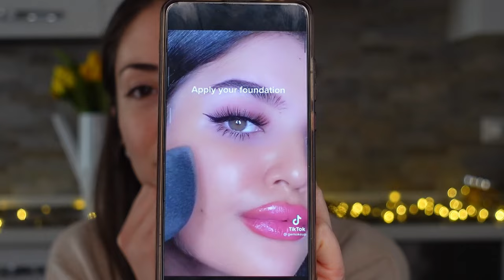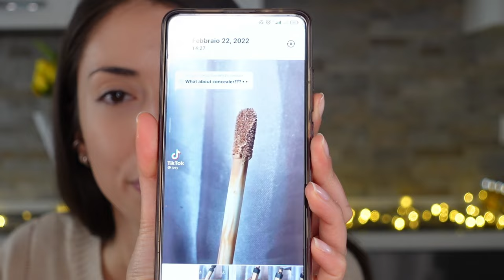TIKTOK MAKEUP HACK pt. 4 | TheJess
Ciao ragazzi!
Nel video di oggi proveremo, per la quarta volta in questo canale, i trucchetti makeup scovati su TikTok!
Che dire, alcuni super approvati altri un vero flop!

Ecco qui la lista e la timeline con i minuti esatti!

#1°Hacks: beauty blender in freezer 1:15
#2°Hacks: fondotinta glowy 2:05
#3°Hacks: prodotto extra dal correttore 4:23
#4°Hacks: lifted contour 5:43
#5°Hacks: sfumatura ombretti facile 9:40
#6°Hacks: eyeliner in pochi minuti 11:50
#7°Hacks: ciglia più lunghe 14:08

Che ne pensate? lI vostro hacks preferito?

Fatemelo sapere giù nei commenti!

Se non siete ancora iscritti al canale, è giunto il momento di farlo!

Jess